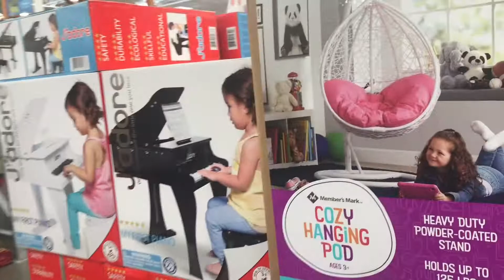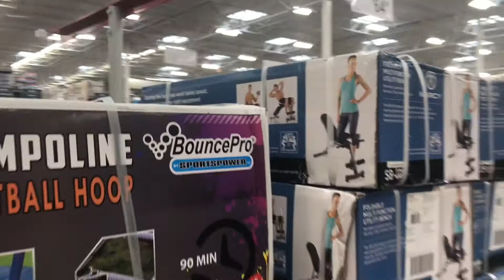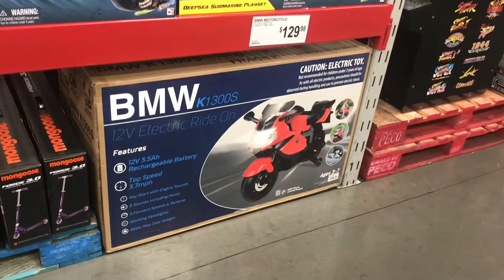Christmas Decor Sam’s Club and More| VLOGMAS DAY 4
Not sure if this was  Fail or not but I was on the hunt for Christmas Decor at Sam’s Club and More. So we have made it to VLOGMAS DAY 4.